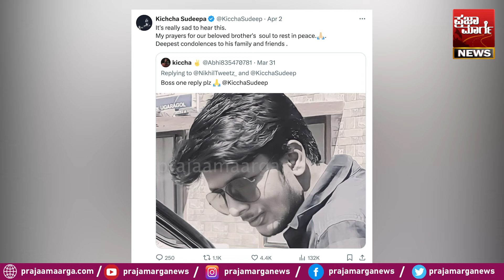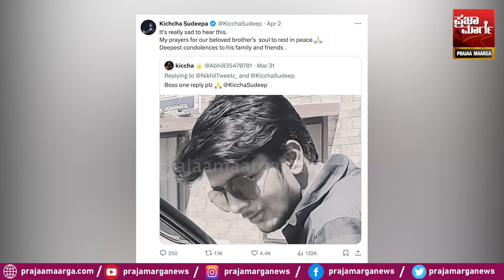ಸುದೀಪ್ ರಿಪ್ಲೈ ಮಾಡೋ ಮೊದಲೇ ಫ್ಯಾನ್ ಸಾವು! | Kiccha Sudeep | Darshan Thoogudeep | Tharun Sudhir | Kaatera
ಸುದೀಪ್ ರಿಪ್ಲೈ ಮಾಡೋ ಮೊದಲೇ ಫ್ಯಾನ್ ಸಾವು! ತರುಣ್ ಕಾರು ಓಡಿಸಿದ ದರ್ಶನ್! ಆರ್.ಚಂದ್ರು ಸಾಲು ಸಾಲು ಸಿನಿಮಾಗಳು! | Kiccha Sudeep | Darshan Thoogudeep | Tharun Sudhir | Kaatera